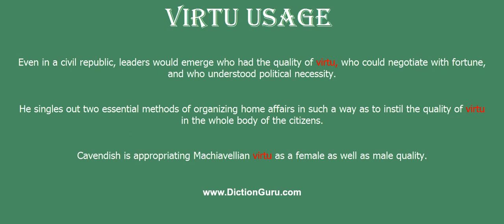virtu: Pronounce virtu with Meaning, Phonetic, Synonyms and Sentence Examples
This video shows pronunciation of virtu in a sentence, virtu meaning, virtu definition, virtu phonetic, virtu synonym and virtu example

virtu Definition/Meaning : objet d'art collectively (especially fine antiques)
virtu Phonetic : və:'tu:
virtu Examples :
Even in a civil republic, leaders would emerge who had the quality of virtu, who could negotiate with fortune, and who understood political necessity.
He singles out two essential methods of organizing home affairs in such a way as to instil the quality of virtu in the whole body of the citizens.
Cavendish is appropriating Machiavellian virtu as a female as well as male quality.